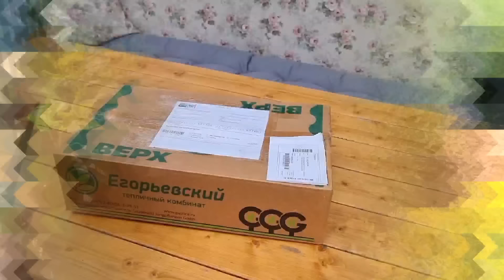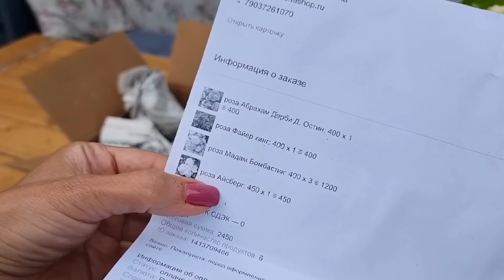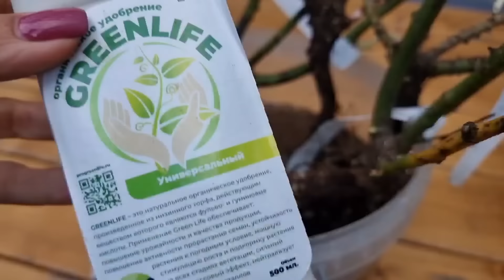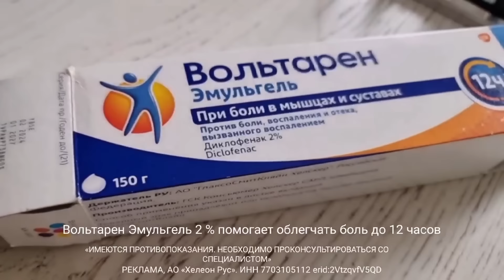ЧАС В САДУ 25 июня | НОВЫЙ РОЗАРИЙ | ПАХАЛИ ВМЕСТЕ | ЗАЧЕМ ТАК МНОГО ЦВЕТНИКОВ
Делаем новый розарий. Мы с мужем увлеченные садоводы. Хотели посадить розы, а перепахали весь участок.

Вольтарен Эмульгель 2 % Помогает облегчать боль до 12 часов. ЛВ Вольтарен Эмульгель 2% рег. №: ЛП-№(002124)-(РГ-RU) от 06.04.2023

РЕКЛАМА, АО «Хелеон Рус». ИНН 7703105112 erid:2VtzqvfV5QD

Новый формат выпусков на моем канале "ЧАС В САДУ". Смена деятельности приводит к хорошим результатом и сохранению здоровья. Каждый день по часу и все растет, цветет и благоухает, а вы при этом в порядке. Буду вам показывать что я успела сделать за час и общаться с вами. Как вам новый формат?

В издательстве  Эксмо вышли мои книги:

"Танец стрекоз" - новый сборник, состоящий из повести и рассказов популярного блогера, автора книг «Любовь без дублей» и «Игры с небом» Таши Муляр. Правда ли, что первые чувства — самые сильные, и нужно ли спустя тридцать лет возвращать свою первую любовь? Почему даже таким близким людям, как мать и дочь, бывает трудно понять друг друга? К чему приводят перемены и всегда ли их стоит бояться? Герои этой книги сталкиваются с самыми разными ситуациями: расставанием, предательством, трудностями в отношениях с собственными детьми, одиночеством и другими непростыми испытаниями. Они учатся жить заново, и со временем каждый находит именно то, что так долго искал.

"Любовь без дублей" - сборник рассказов и повесть Перевертыш.

Вас ждут истории, в которых всегда есть место маленькому чуду. Случайности, которые оборачиваются большими переменами к лучшему. А еще много добра и тепла, которые оказываются важнее всего остального.

"ИГРЫ С НЕБОМ" - роман

История любви, которая разворачивается в Москве начала нулевых. История о том, что любовь способна изменить человека так, как долгожданная весна меняет уставший от зимы город.

Книги доступны на ОЗОН, Вайлдбериз, Яндекс маркет, ЛитРес, Букмейт, Читай город и всех книжных сайтах в бумажном, электронном и аудиоформате.

Мы семья москвичей. Три года назад переехали из Москвы на ПМЖ в СНТ  Владимирской области. За это время мы сделали скважину и септик, заменили обшивку дома-сруба на блокхаус, сделали теплые полы, обновили русскую печь, реконструировали второй этаж. Завели воду в дом, облагородили участок, установили теплицу, вырастили чудесный сад на 5 сотках.

И сделали ремонт кухни, спальни и построили дворик мечты по дизайнерским проектам.

А кроме этого, на своем канале я рассказываю про сбалансированное питание которого сейчас придерживаюсь из-за плохих анализов, выращиваю круглогодично огород, выращиваю шикарный лимон, веду интересные прямые эфиры, делюсь лайфаками и секретами своего быта, подписывайтесь будем вместе радоваться жизни.